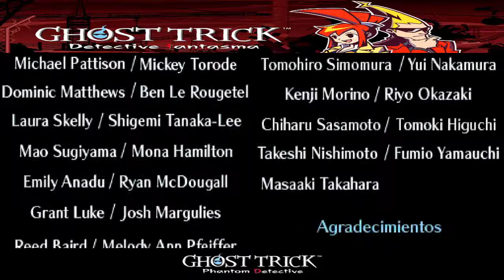Ghost Trick P.F Buscamos el mejor final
Para salvar y arreglar todo tendremos que ir a mas atras.